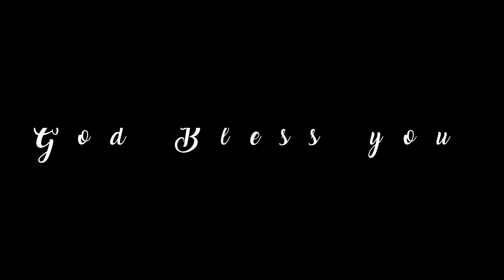உம்மை பாடாத நாட்களும் இல்லையே / Ummai Paadada Naatkalum |Tamil christian song |Pr.Immanuel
LIVE WORSHIP

MIZPHA PRAISE JESUS CHURCH
KAUVERY HOSPITAL BACKSIDE
NEAR NEW BUS STAND
KARAIKUDI